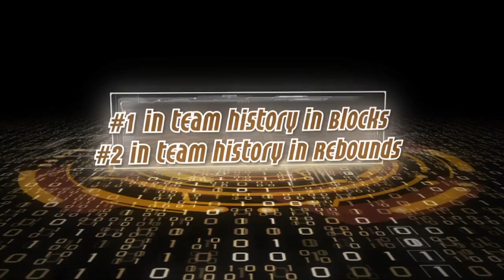Warren Christian Louis Saunders Tournament 2013 HIghlights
In his most recent Division 2 season of College Basketball Warren averaged
Points (per game)- 11.1 Points
Rebounds (per game- 11 rebs
Assists (per game)- 3 ast
Steals (per game)- 1 stl
Blocks (per game)- 3 blks

NCAA Div. 2 # 8 in blocked shots per game -
NCAA Div. 2 # 28 in rebounds per game -
1st in Team History in Blocks and 2nd in rebounding in 2 years of eligibility